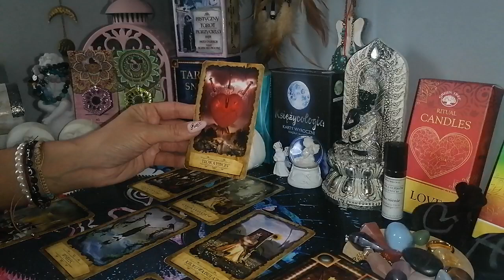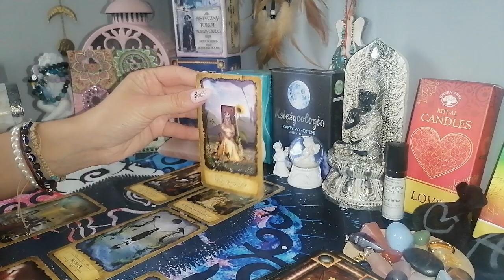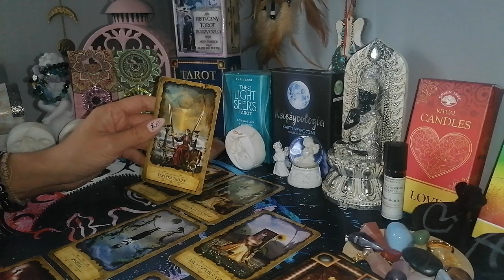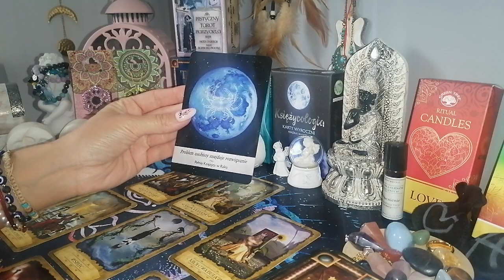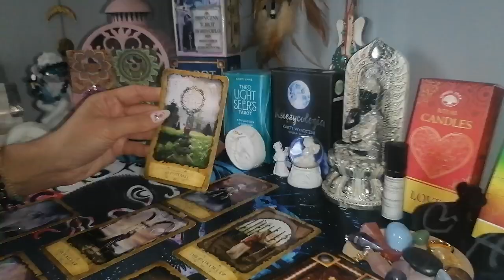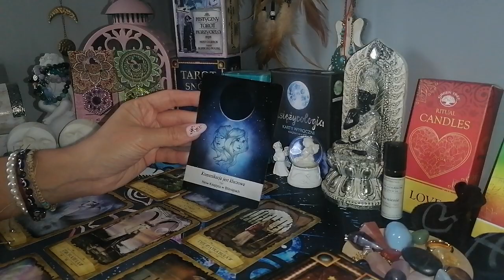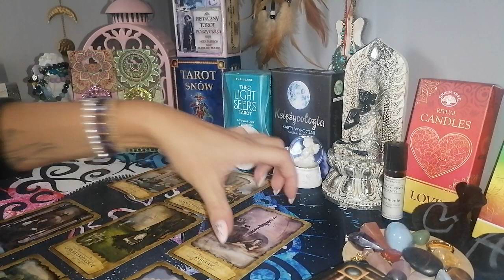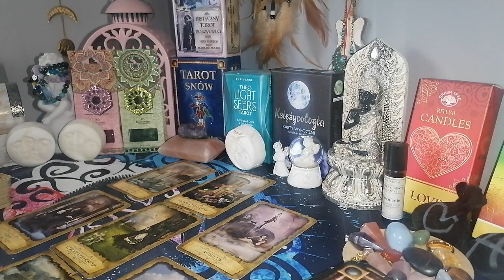czytanie tygodniowe 4-10 września 2023 trygon wody ryby ♓raki ♋skorpiony ♏